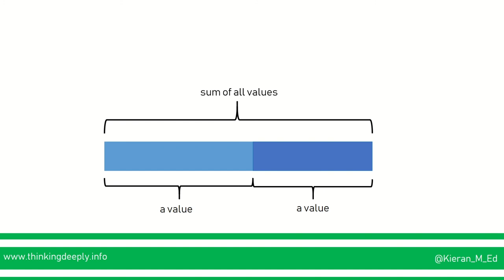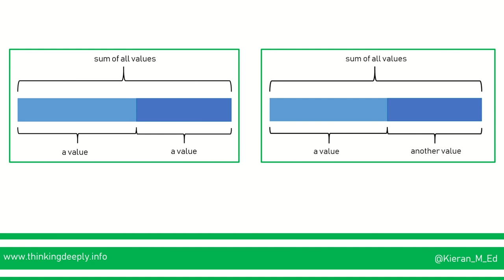Addition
Bar Modelling: Addition